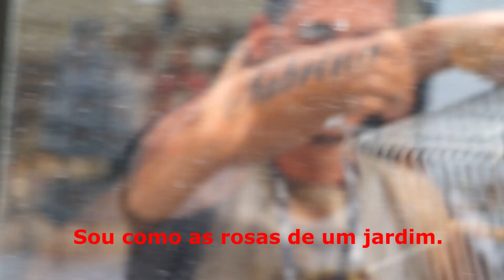A EMOÇÃO DE UM CRIADOR CAMPEÃO BRASILEIRO DE CANÁRIOS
Este treinamento irá te ensinar o passo a passo para ser um criador de sucesso e, ainda, te colocará mais perto de mim, para crescermos juntos nessa missão de transformarmos a canaricultura do Brasil.
Além do treinamento completo, ao garantir a sua vaga, você receberá vários bônus exclusivos:
☑️ Replay completo das 8 horas de Lives gratuitas
☑️ Lives somente para alunos: Você poderá tirar suas dúvidas diretamente comigo e ao vivo.
☑️ Bate Papo exclusivo com vários especialistas: traremos veterinários, especialistas em várias áreas, para te ajudar a melhorar ainda mais seu plantel.
☑️ Participar de uma Comunidade exclusiva de alunos para compartilhamento de experiências e compra e venda de aves.

Seja bem-vindo ao curso, criador!!!

😉 Olá criador!

Este vídeo é uma homenagem ao amigo RIVALDO (CANARIL SABRINA)... que teve seu primeiro CANÁRIO CAMPEÃO BRASILEIRO... um canário vermelho nevado.

Forte abraço!
Carlos Alexandre